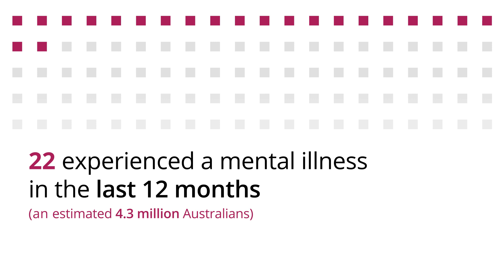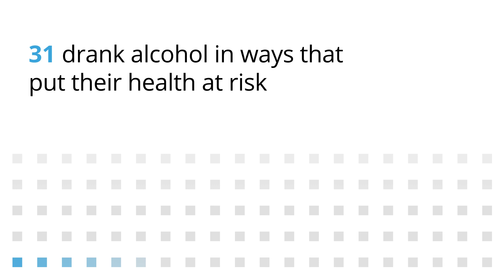Australia's health as 100 people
Have you ever wondered what Australia would look like as 100 people?

We were curious too!